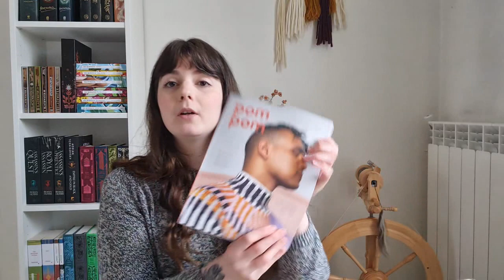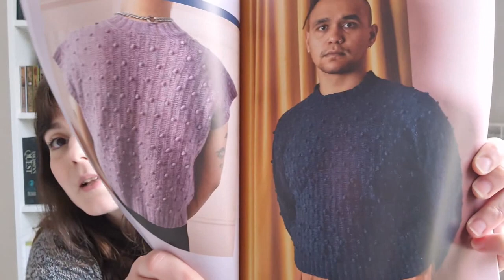Yarnflakes Knitting Podcast 156 – Textures and basics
My knitwear designs

04:09 NEW DESIGN
Lueur shawl

12:35 FINISHED PROJECT
Elanide sweater

18:08 WORK IN PROGRESS

24:39 Dagian sweater